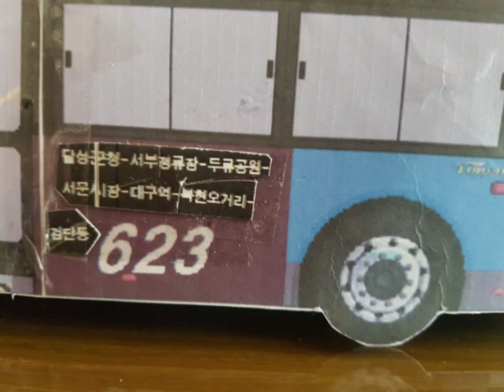내가 만든 버스에대한 정보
노선번호: 623번 (간선)
운수사명: 해피투게더 세한여객
차종: FIBIRD NGV 16"
2016년식
2016년 2월 13일 개편 때 836번의 개편 전 구간을 가져와 기점을 논공읍 금포리로 연장되었다. 단, 달성군예비군훈련장 종점이 폐쇄된 데다가 836번이 위천 인근까지 가서 회차해야 했던 불편으로 인해 기점은 금포초등학교가 되었다. 이에 따라 달성군청 U턴을 포함하여 왕복 77km 가까이 나오게 됐다.